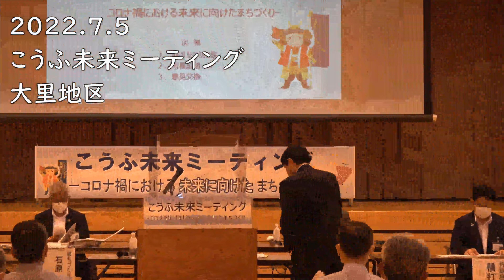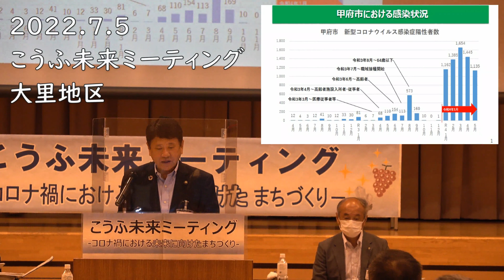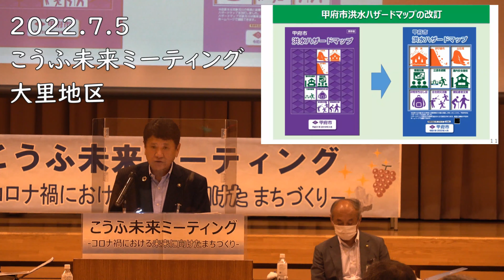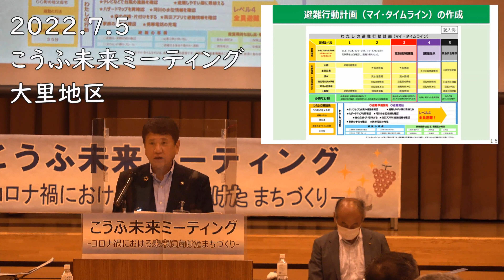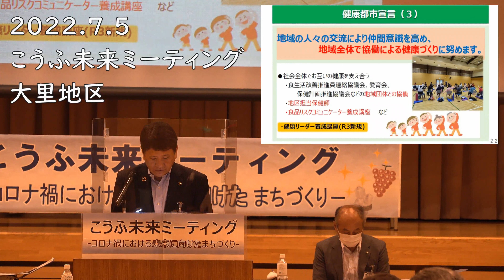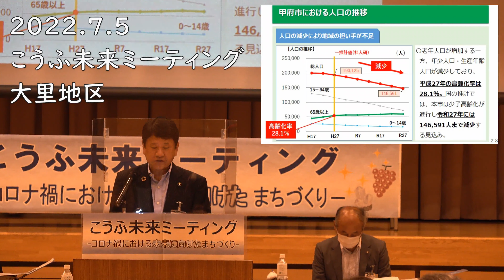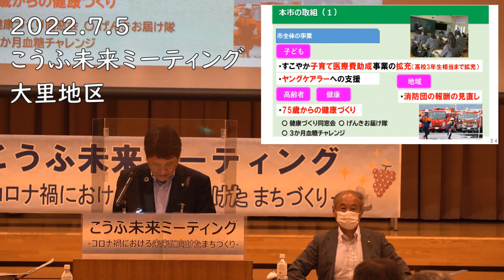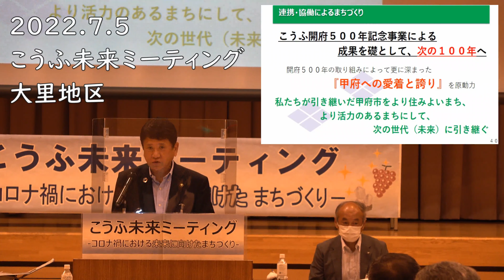【大里地区】令和4年度 こうふ未来ミーティング ―コロナ禍における未来に向けたまちづくり―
令和4年7月5日に行われた大里地区のこうふ未来ミーティングです。

こうふ未来ミーティングは、コロナ禍における、市民の皆様の不安を和らげ、また、明るい未来を思い描いていただけるよう、市内各地区において開催した、住民参加型の意見交換会です。

各地区における市長の説明動画を是非ご覧ください！